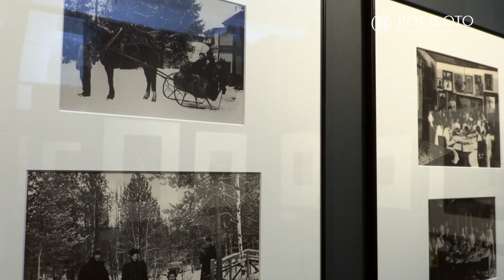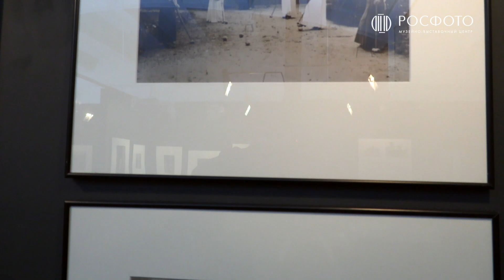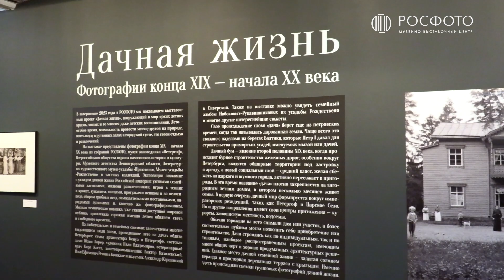Экскурсия по выставке «Дачная жизнь. Фотографии конца XIX — начала XX века» || 2024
Погрузитесь в увлекательный мир «дачной жизни» вместе с экскурсией по выставке с директором издательских и выставочных программ Анной Максимовой.

В ходе нашего путешествия по экспозиции мы более детально рассмотрим проект, исследуем феномен дачного бума и проследим за развитием любительской фотографии, отражающей дачную жизнь.

Вы узнаете, какие истории скрываются за каждым снимком, как происходила аренда дач и чем занимались дачники во время летнего отдыха.